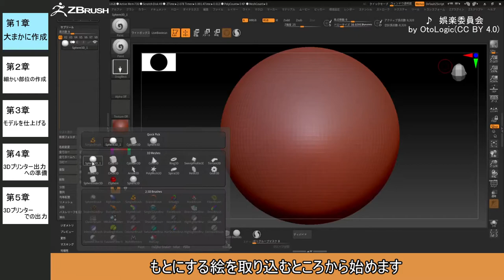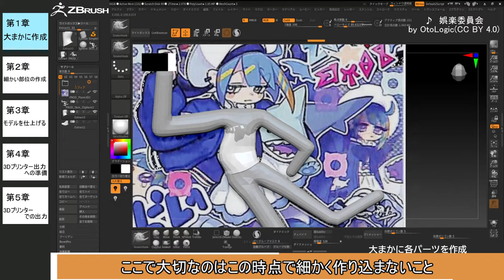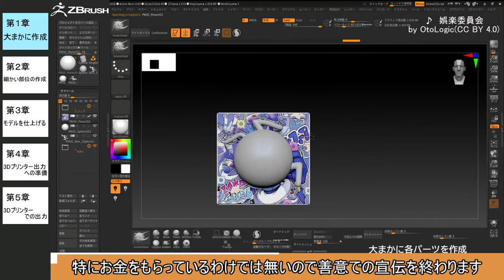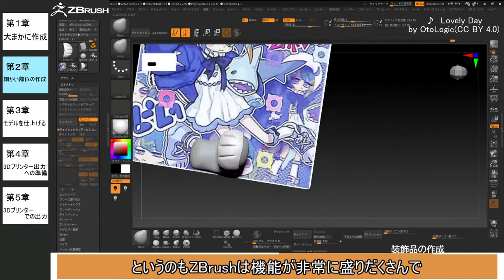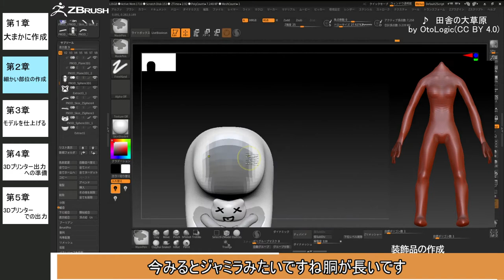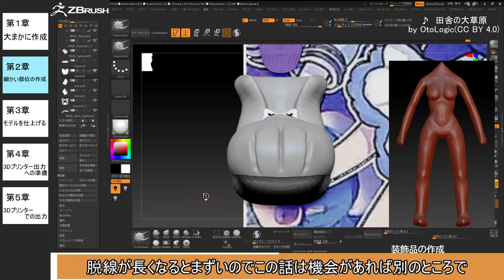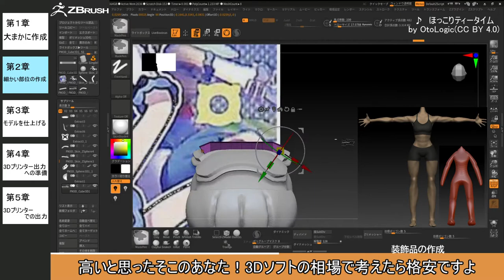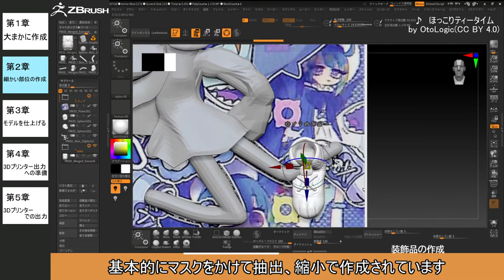【ZBrush】Live☆Twin リィラのフィギュアを作らせていただいたPart1【遊戯王】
前回アップロードした超短い動画のちゃんとしたバージョンです。

ZBrushでモデルを作成、3Dプリンターで出力、塗装といった
オリジナルフィギュアを作る手順をまとめたシリーズの第１弾です。
今回はモデル作成の前半です。

声は紲星あかりさんに代役してもらっています
手探りの段階なのでご指摘、感想お寄せいただければと思います。

動画内で紹介した物たち
作って覚える！ZBrushフィギュア制作入門：